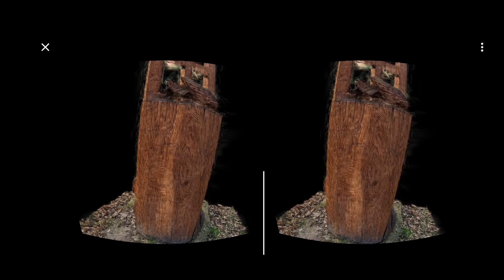Gaussian Splatting in Virtual Reality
Gaussian splats web viewer with Android AR/VR support (iOS doesn't yet support WebXR)
AR/VR viewer use and adds AR/VR support